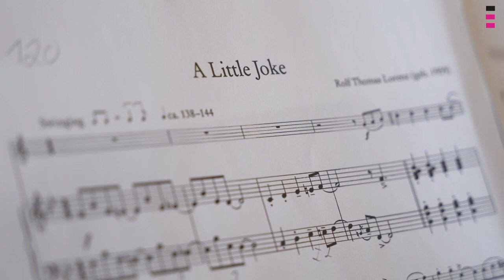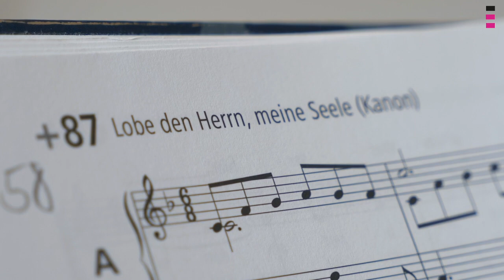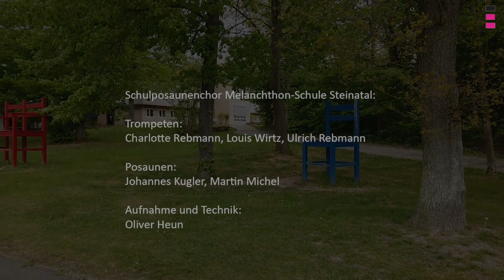Video-Andacht von Oberlandeskirchenrätin Dr. Gudrun Neebe für den Sonntag «Jubilate»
Die ekkw.de-Video-Andacht für den Sonntag «Jubilate» am 3. Mai 2020 kommt von Oberlandeskirchenrätin Dr. Gudrun Neebe, Dezernentin für Bildung in der Landeskirche, aus der Kapelle des Hauses der Kirche in Kassel.

Jeden Sonntag können Interessierte währen der Corona-Krise ab 9 Uhr eine Video-Andacht sehen, die über alle Onlinekanäle der Evangelischen Kirche von Kurhessen-Waldeck – Internetseite ekkw.de, Youtube und Facebook – abrufbar ist. Alle bisherigen Andachten finden Sie hier.

Sie möchten gerne spenden? Auf der folgenden Seite finden Sie den Verwendungszweck der Kollekte für den aktuellen Sonntag und die entsprechenden Kontonummern

Produziert werden die Videos vom Team des Medienhauses der EKKW. Auf der Internetseite der Landeskirche stehen zudem viele Anregungen und Materialien bereit, um Glaube und Gemeinde auch von zu Hause aus leben zu können